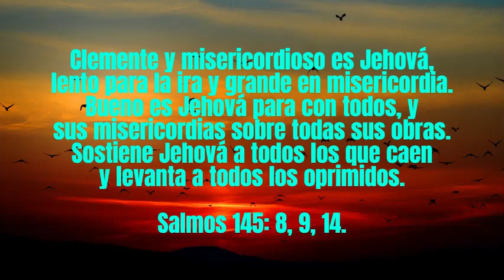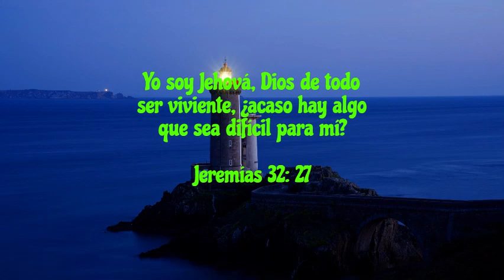Dios Tu Nombre Exaltaré - Piano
Una canción que te hará descansar en la noche.